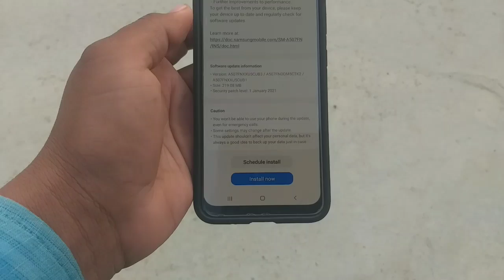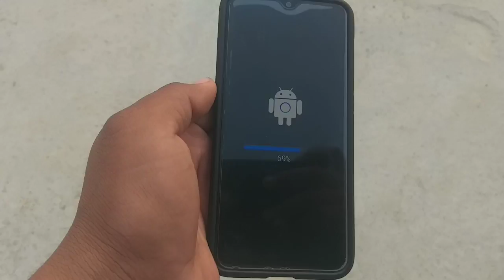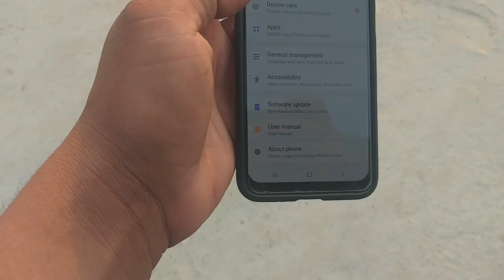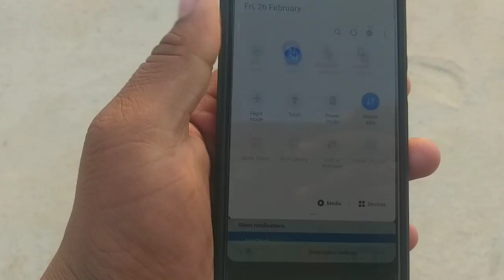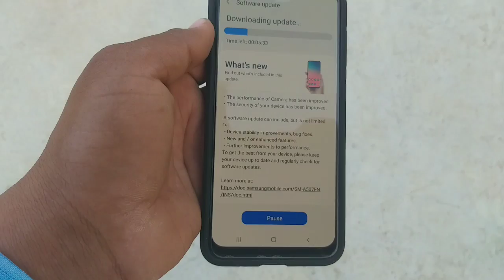Samsung A50S February Update Installation & Quick Review | Single Take Feature Added 🔥🔥🔥